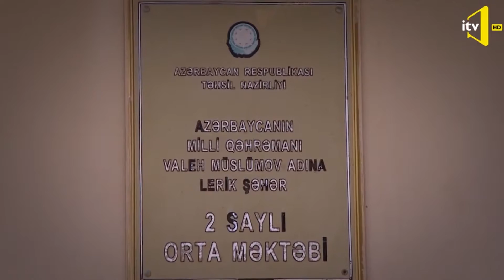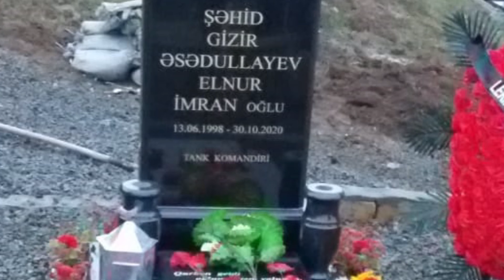Şəhid Tankçı Gizir Elnur Əsədullayev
Kanlıma abunə olmaq üçün tikla!
Bu kanal vasitəsi ilə sizə maraqlı olan materiallar, tarixi hadisələr, günmüzün tarixi və bundan əlavə özümün iştirakı ilə hazırlan videolar yayımlanacaq. Dəstək olduğunuza görə təşəkkür edirəm!